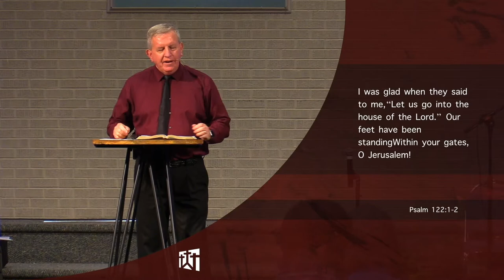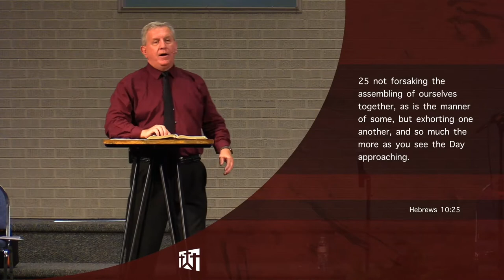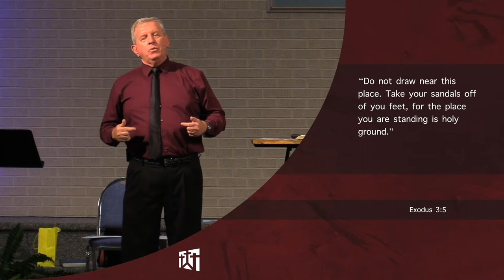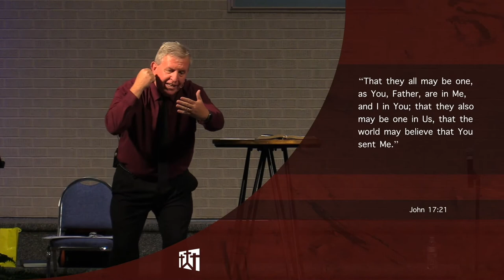"I Was Glad" 08 30 20"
Pastor Harold continues with the sermon series Making Church the place to be.

if you need to contact the church:
Address:  First Baptist West
                  7302 NW Cache Rd